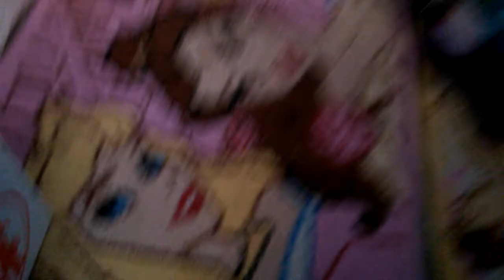Animatronics (English Latín) Animatronics Lets pley